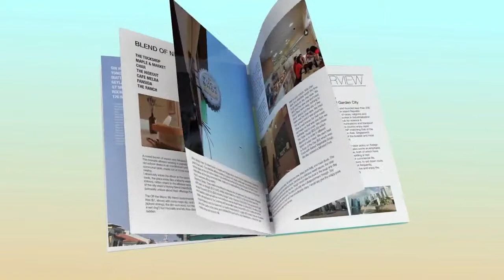SIMS Urban Oasis. Call 66510720 to Register.